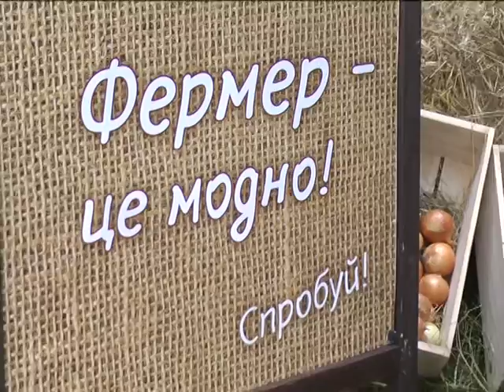Місто професій у Хмельницькому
28 травня в Україні відзначають День прикордонника. Саме у цей день в обласному центрі відбувся 5-й проект «Місто професій», який перевершив усі сподівання організаторів.